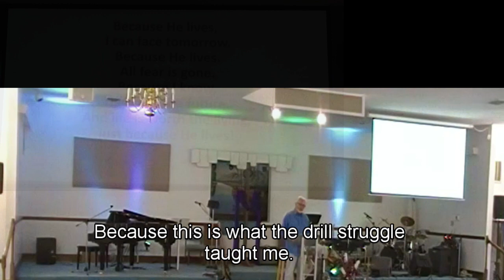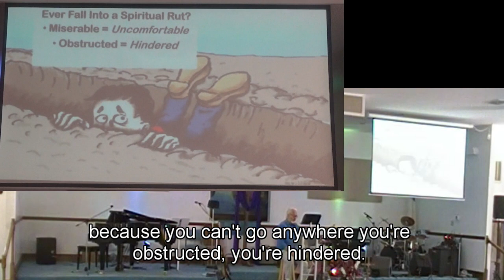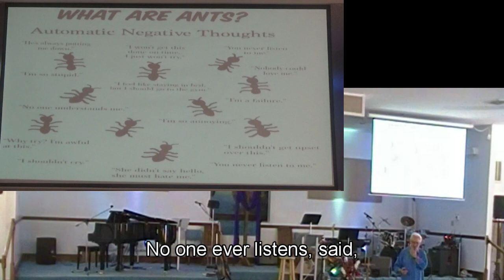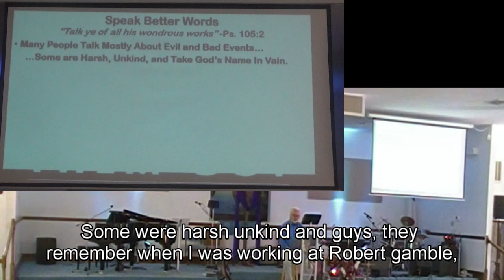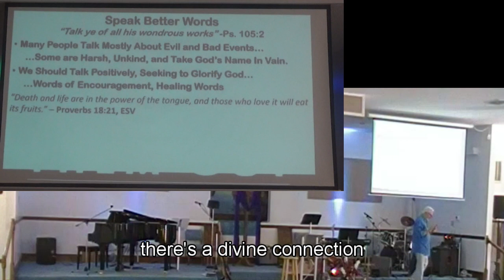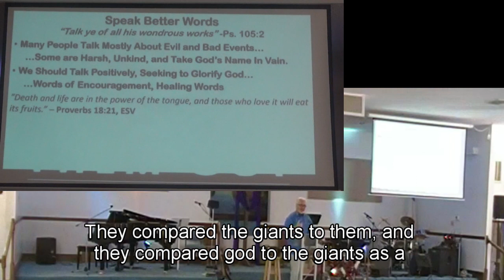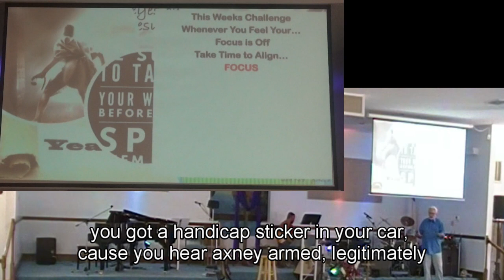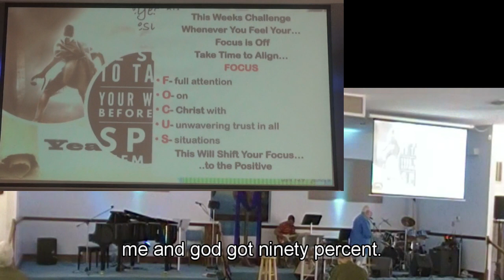Building a New You Pt 2 23jul23